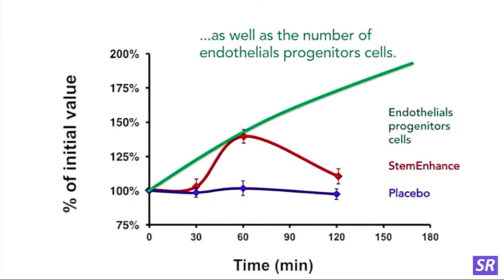Stem Enhance Ultra: Jesse Smith Testimonial